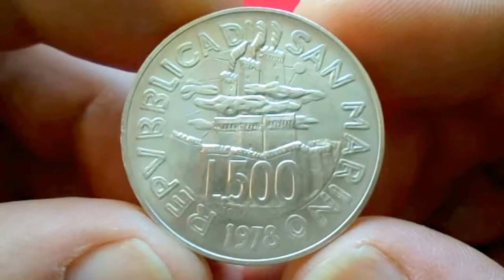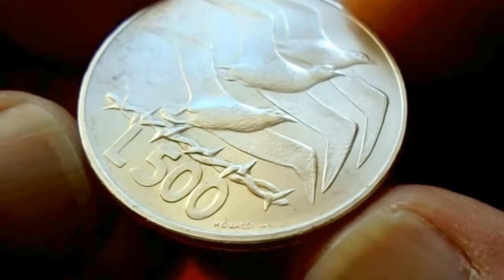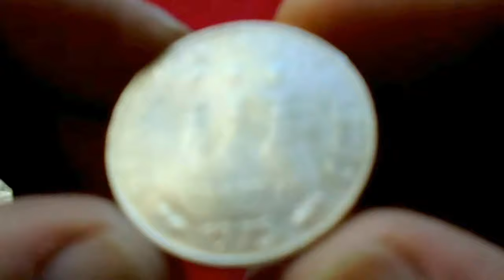SAN MARINO SILVER 500 LIRE 1975,1978 (UNC) Сан Марино 500 Лир Серебро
11.0000 g., 0.8350 Silver 0.2953 oz. ASW, 29 mm. Obv:
Smoking towers Rev: Seagulls flying over barbed wire Note:
119,743 coins melted at the mint
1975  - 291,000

11.0000 g., 0.8350 Silver 0.2953 oz. ASW, 29 mm. Obv: Value
below smoking towers Rev: Group of figures holding flags Note:
16,297 coins melted at the mint
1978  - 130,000